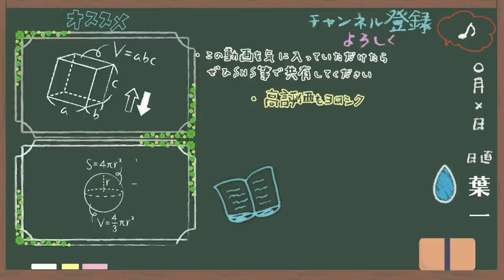気付かないうちに溜まってしまう【はいちのだらだラジオ/第328回】